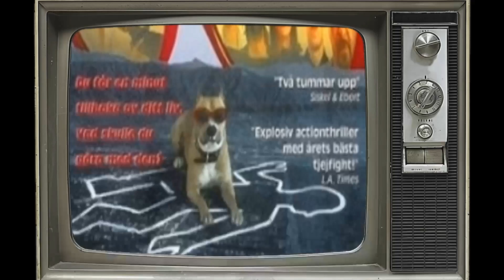Tragic Things You Didn't Know About Eric Stoltz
Step back in time with me as we pay tribute to one of Classic Hollywood's brightest stars - Eric Stoltz. 🌟 From captivating performances to timeless elegance, Eric Stoltz's influence on the silver screen remains unrivaled.

🎥 Join me as we uncover the stories behind Eric Stoltz's most iconic roles and the moments that shaped their legendary journey. 🌠

🎬 Lights, camera, and let's immerse ourselves in the magic of Classic Hollywood with Eric Stoltz leading the way. ✨🎭
Filmography: